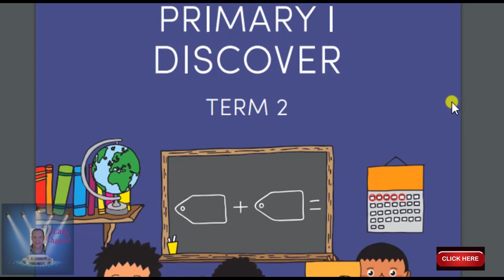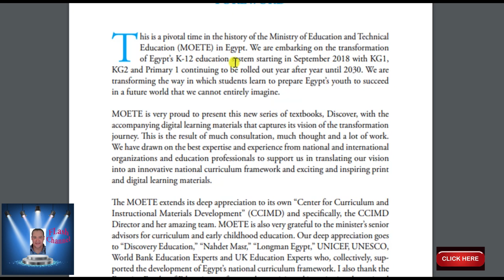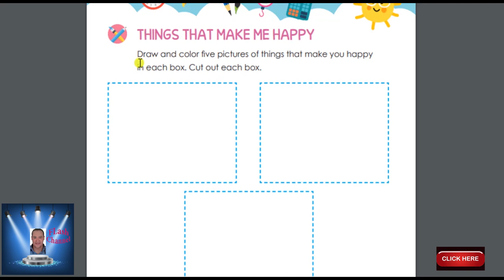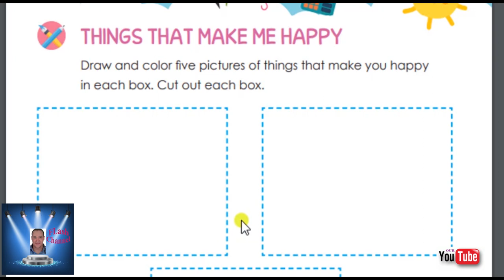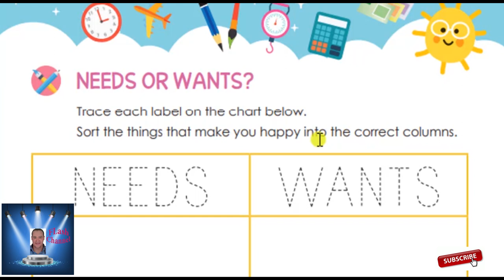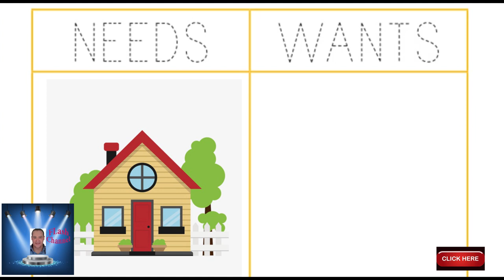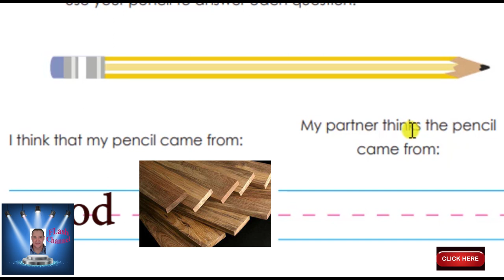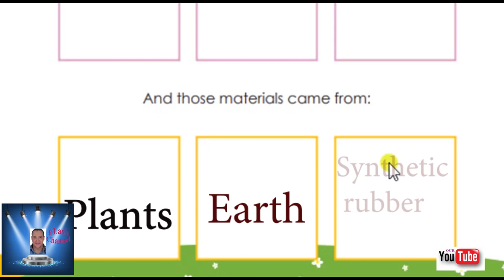أولى ابتدائى الترم الثانى ديسكفر لغات بطريقه سهله و رائع discover book primary 1